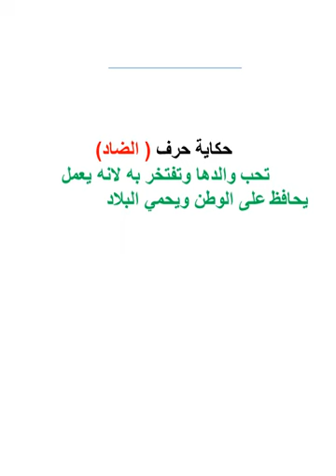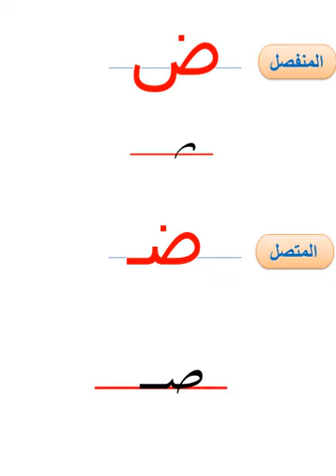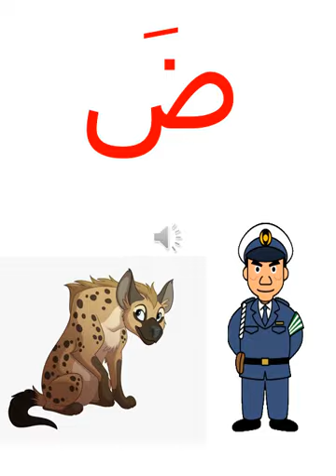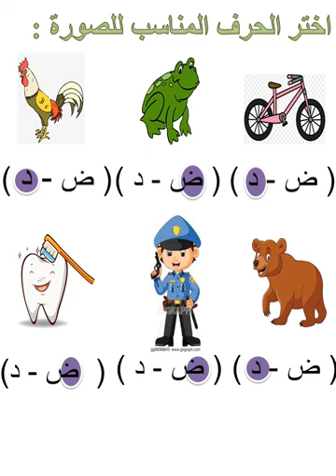KG 1 Arabic حرف الضاد 00